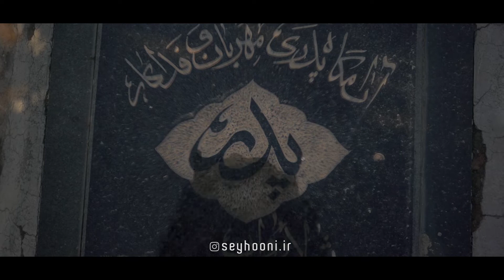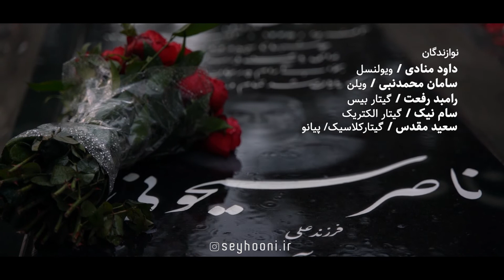Azar new music with Mohammad Seyhooni موزیک ویدئو جدید محمد سیحونی با نام آذر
موزیک ویدئو جدید با نام آذر با صدای محمد سیحونی از فارسی شو منتشر شد
شاعر و آهنگساز : محمد سیحونی
تنظیم کننده : سعید مقدس
نوازندگان :
ویولنسل : داود منادی / ویولن : سامان محمد نبی / گیتار الکتریک : سام نیک / گیتار بیس : رامبد رفعت / گیتار کلاسیک و پیانو : سعید مقدس
میکس و مسترینگ : منصور جنید
دانلود با کیفیت اصلی از رسانه فارسی شو